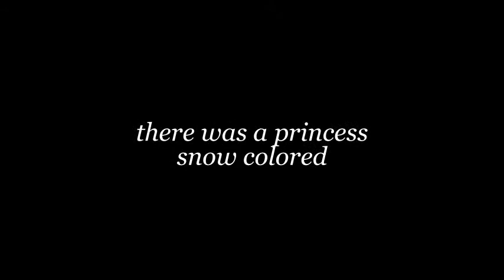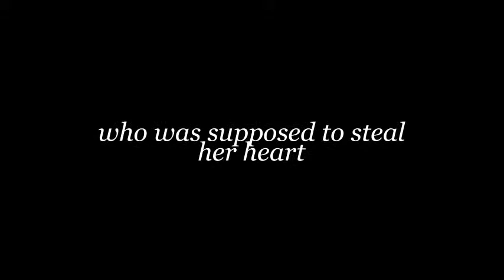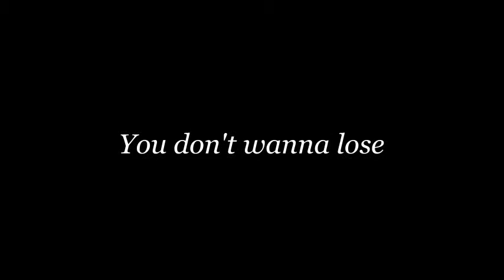Snow White |h.s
Song: A Great Big World ft. Christina Aguilera - Say Something

Gifs: Kristen Stewart (Snow White); Charlize Theron (Evil Queen); Harry Styles (Hunstman).